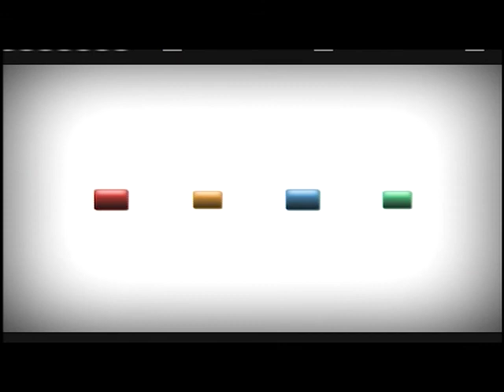#6 St. Louis Park vs #3 Hopkins 6AA 1/4 Girls Soccer 10/13/16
The Section 6AA 1/4 Final Girls Soccer game between #6 SLP vs. #3 Hopkins.